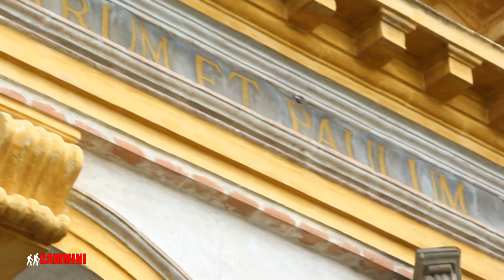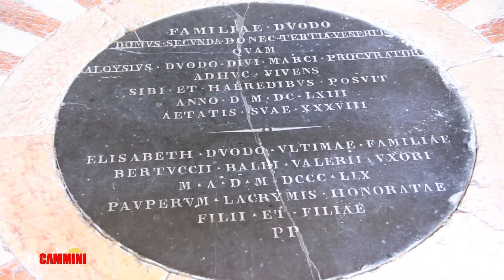Cammini della fede, Le Sette Chiese. Da piazza Mazzini salita lungo via del Santuario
cammini della fede in Veneto, Il sentiero delle sette chiesette di Monselice è un percorso breve e per nulla impegnativo. Saliti sulla rocca ci accoglie la Porta Romana, sul viale le sei chiesette e alla fine della salita la chiesa di San Giorgio e Villa Duodo. Da sopra si può ammirare una bella panoramica sulla cittadin